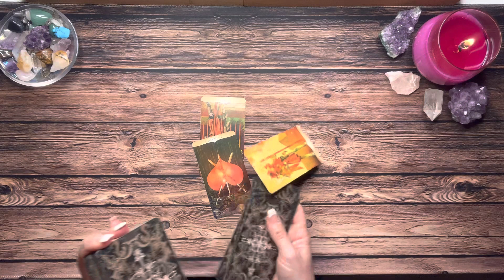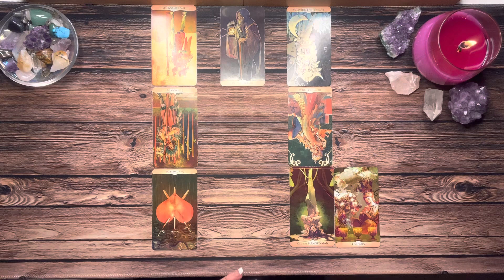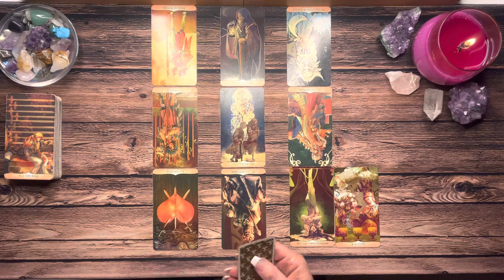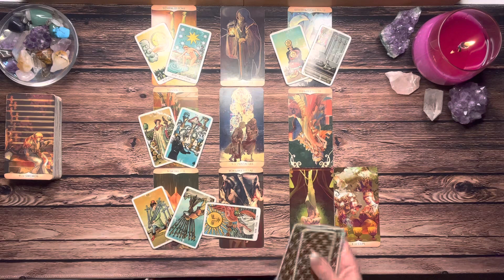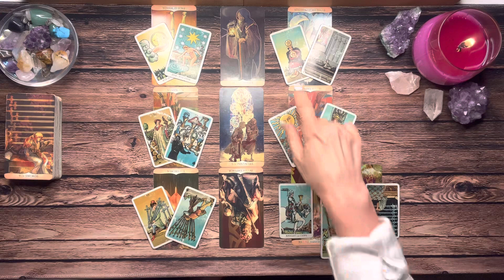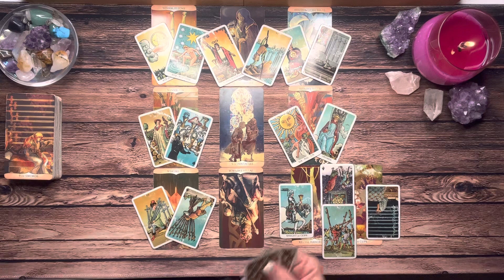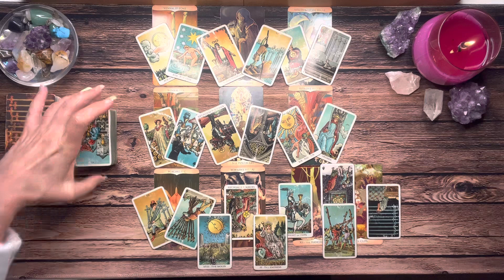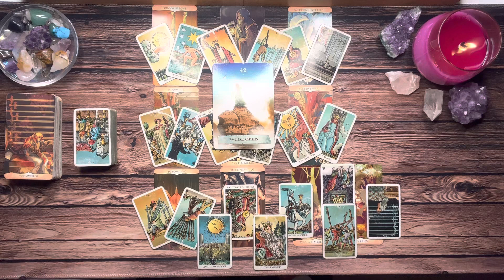TAURUS LOVE 🥰 Manifesting A New Love - Wide Open To The Possibilities... 🥰 APRIL 2023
Hi Taurus! Thanks for checking out your Weekly Taurus Tarot Reading for April 2023. This is a general reading and may not resonate with everyone. Take what resonates with you and leave the rest for someone else. Thanks for stopping in and enjoy your Taurus Tarot Reading!